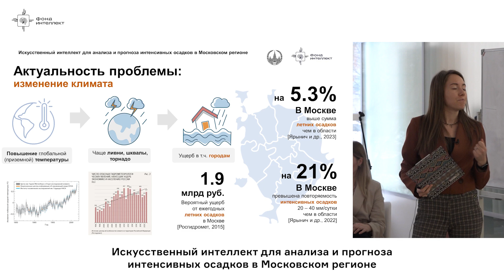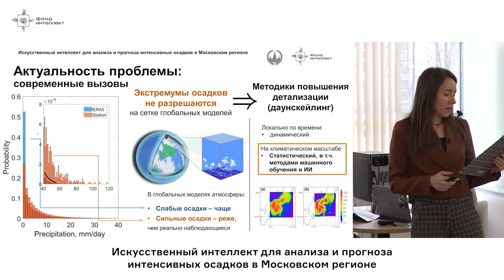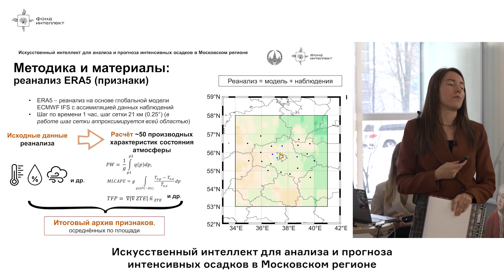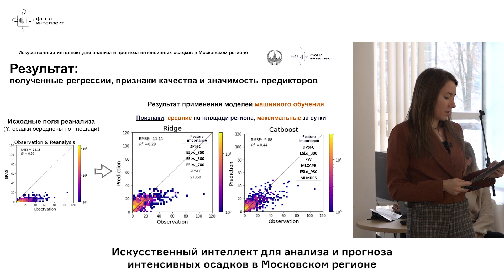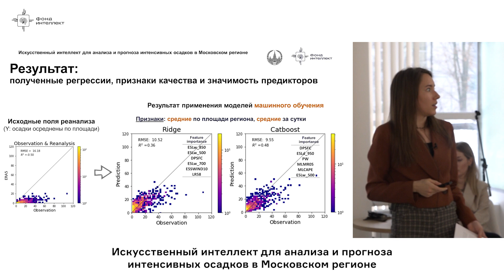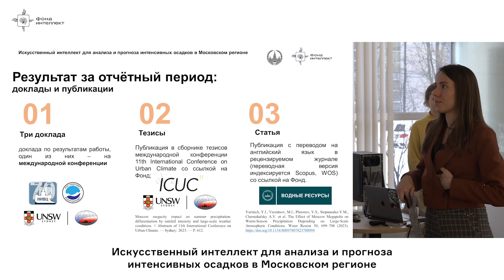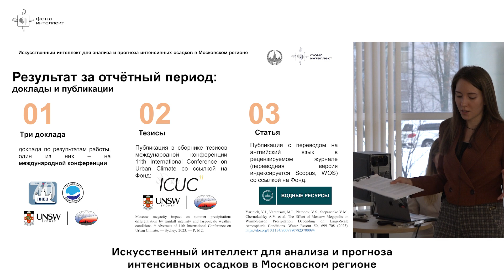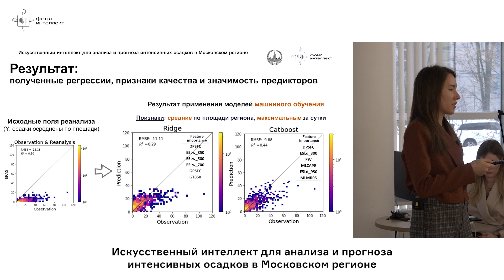Ярынич Ю.И. - ИИ для анализа и прогноза интенсивных осадков в Московском регионе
Искусственный интеллект для анализа и прогноза интенсивных осадков в Московском регионе